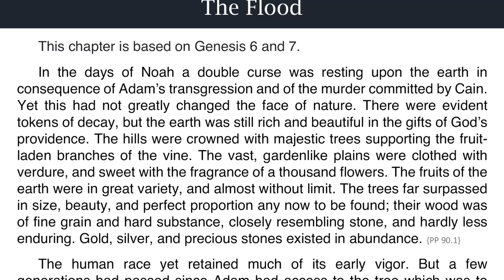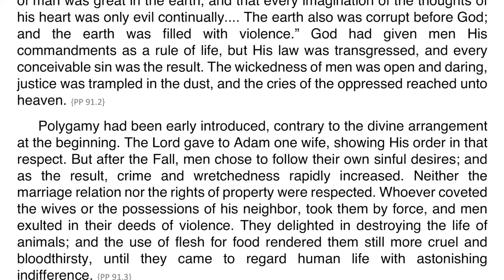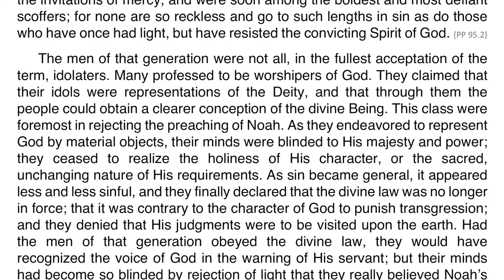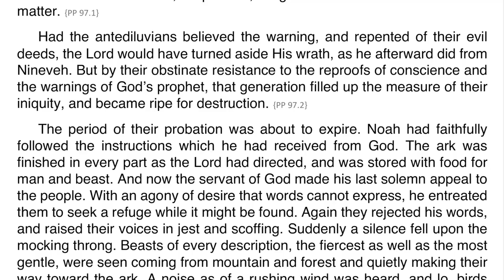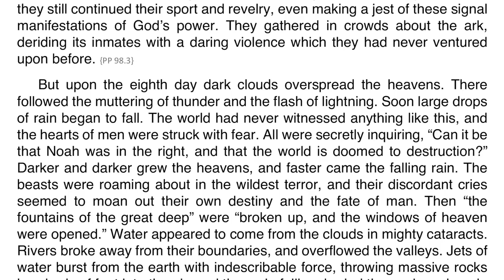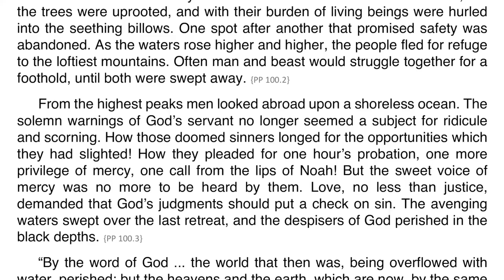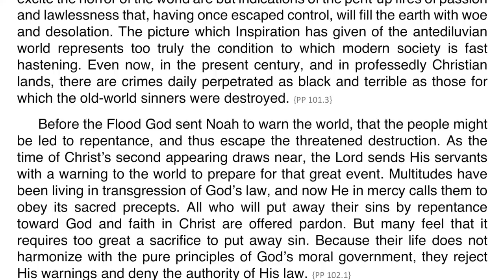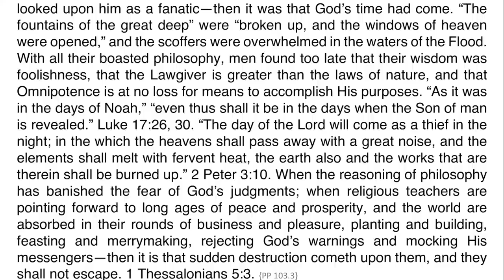Patriarchs and Prophets – Chapter 07 – The Flood